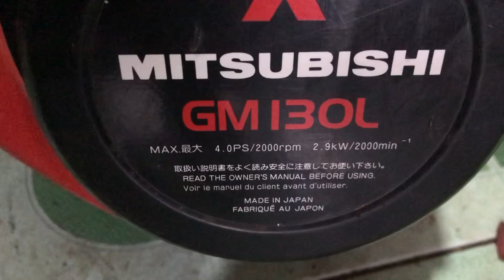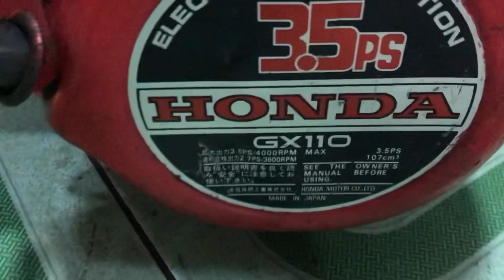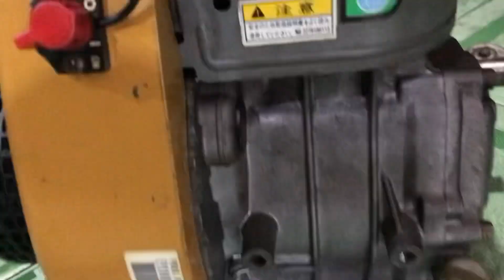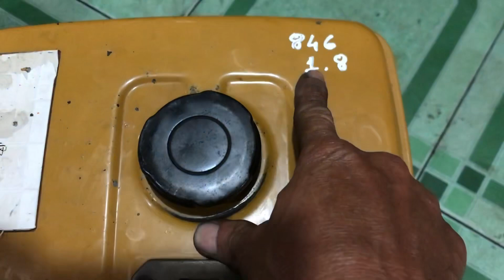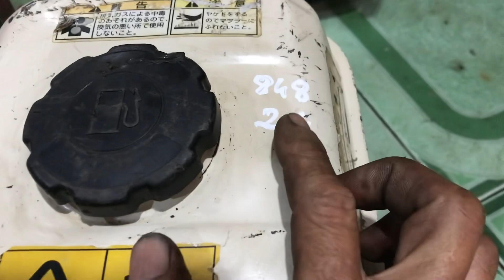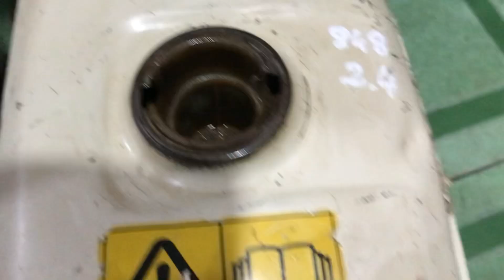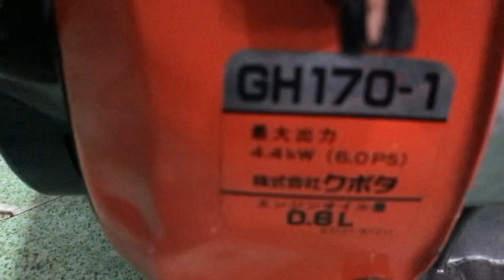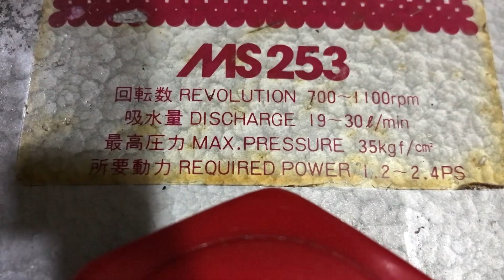Nén da 25li maruyama đẹp leng keng( zalo:0908116276)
Cửa hàng Thanh Bình
Chuyên Mua Bán các loại máy xăng dầu cưa cắt cỏ bơm nước rửa xe
Dc: ql1A ấp 2 mỹ yên bến lức Long An
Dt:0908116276